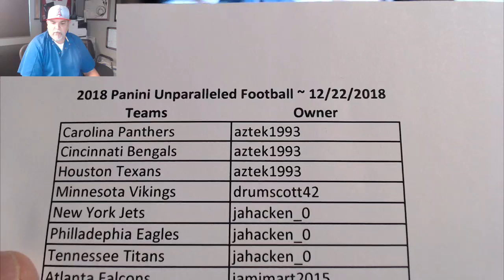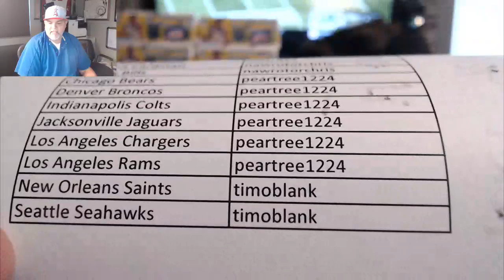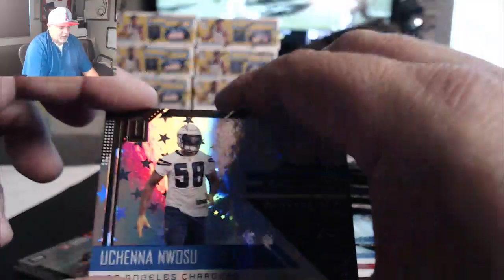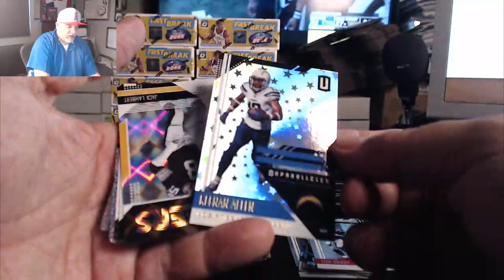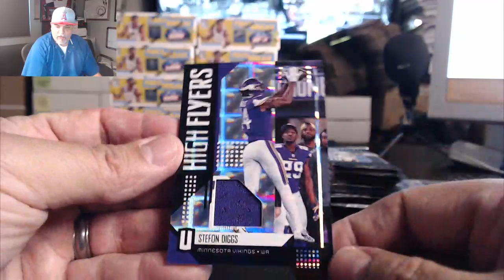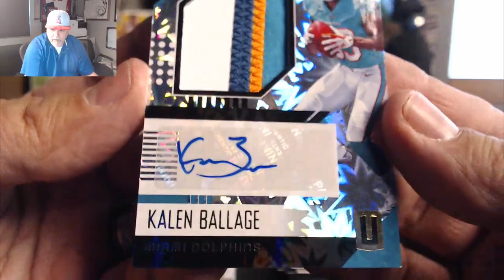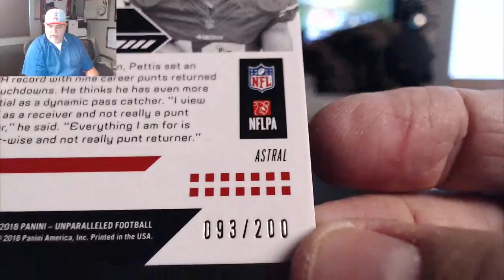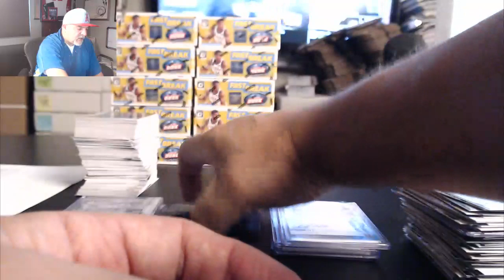2018 Panini Unparalleled 4 box, Ebay #2 ~ 12-22-2018